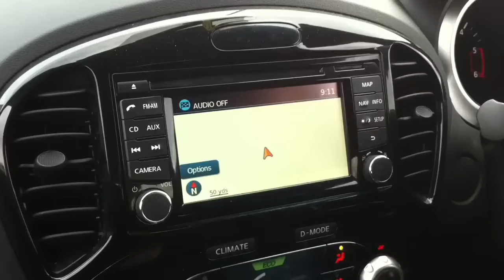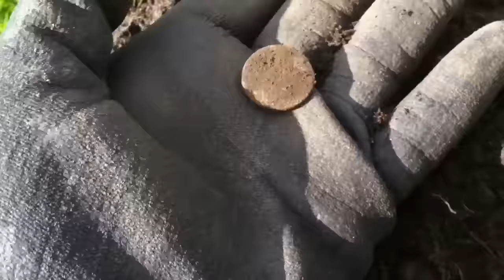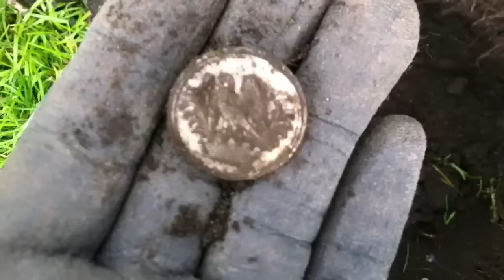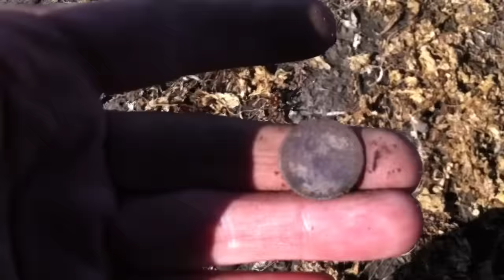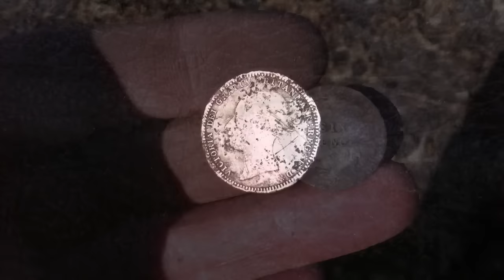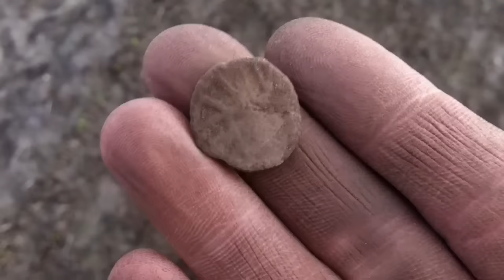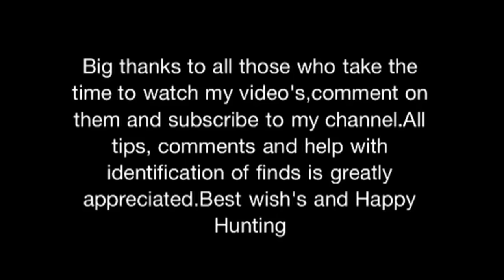Metal Detecting Liverpool UK#140. A Couple of Silver Coins & A Silver Thimble.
A couple of recent metal detecting club digs produce some nice bits of silver  & they usual bobs,, hope you enjoy😄